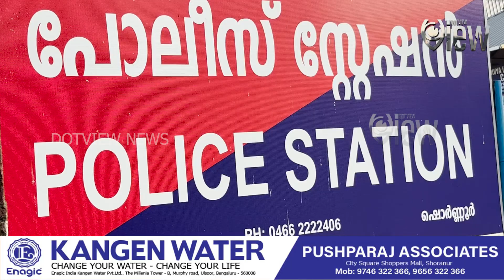മാരക ലഹരിവസ്തുവായ മെത്താംഫിറ്റമിനുമായി ഷൊർണൂരിൽ യുവാവ് അറസ്റ്റിൽ...